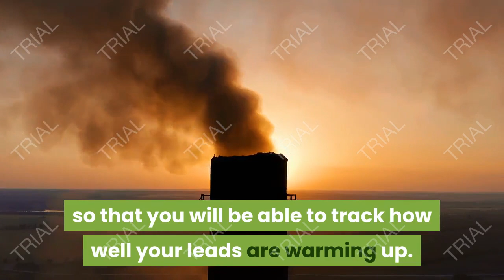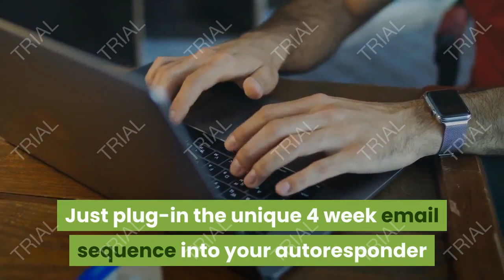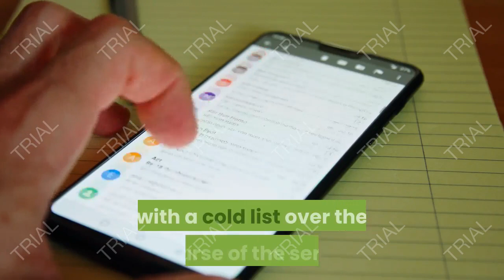email fire 3 review bonuses a premium 4 week email engagement series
email fire 3 review : Email Fire 3 is a premium 4 week email engagement series. It is designed to take cold leads and build rapport, produce engagement and increase click through rates with your list. Tests for engagement and click through are built into the series.

Introducing Email Fire 3 review
Email Fire 3 is a premium 4 week email engagement series. It is designed to take cold leads and build rapport, produce engagement and increase click through rates with your list. Tests for engagement and click through are built into the series.

What that means is you can install it into your autoresponder series and it is designed to convert cold leads to warm leads. It also has a feedback and engagement loop built in so that you will be able to track how well your leads are warming up.

By the end of this engagement series your cold traffic should be ready to present offers to. DO not try to offer them paid offers before they finish the series.

WHAT EMAIL FIRE 3 CAN DO FOR YOU
Email Fire 3 is a brand new – THIS email series was written by Kam personally and specifically designed with cold or unresponsive email lists in mind.

If you already have an email list that you are spending money on every month to maintain but it is not bringing you in any money this is most definitely going to help you…

You don’t need to have any experience to make this work. Just plug-in the unique 4 week email sequence into your autoresponder and let the series go to work for you!

It takes lots of time and experiences to write high value thought provoking emails.  This Email Fire 3 series saves you all of that time and will leave you with massive rapport and authority as you build your lists with cold traffic!

Built in loop for testing engagement so you know your list is growing more interested in what you have to say

Built in loop for testing click through rates so you know your list is growing hotter

High value sequenced emails to build massive trust with a cold list over the course of the series

NO additional costs

NO giant learning curve that will take you forever to get set up and going

ــــــــــــــــــــــــــــــــــــــــــــــــــــــــــــــــــــــــ